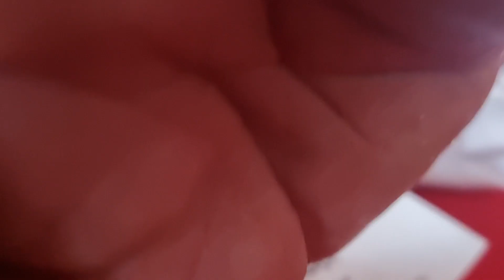❤️‍🔥🔥🕊 Congreso de Pentecostes 2022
CRISTOYTU CATOLICO